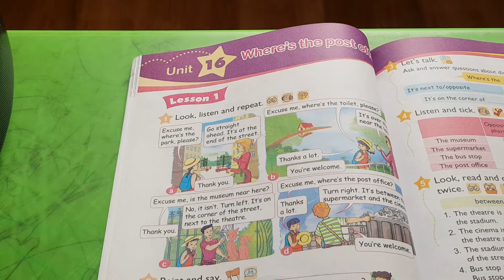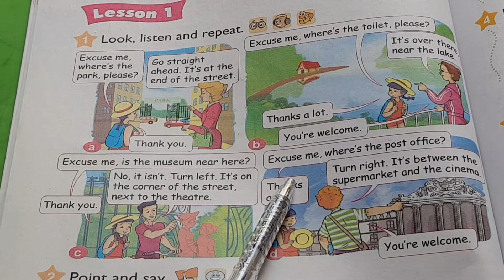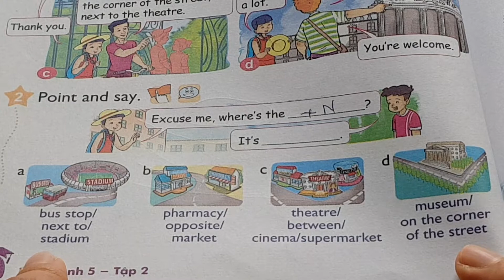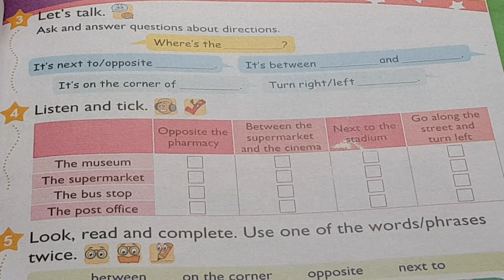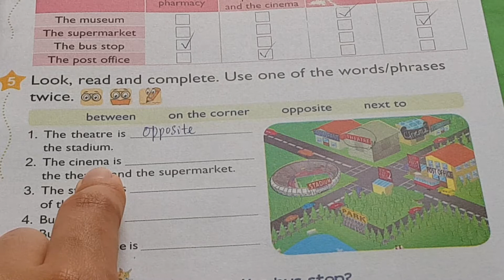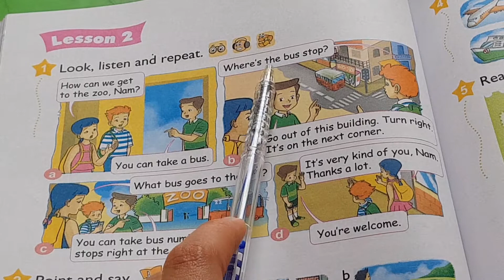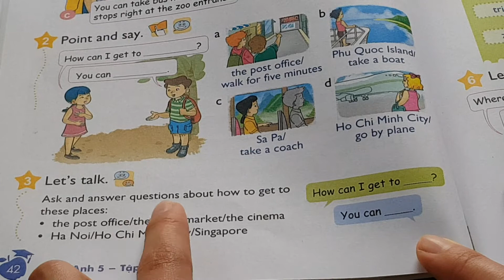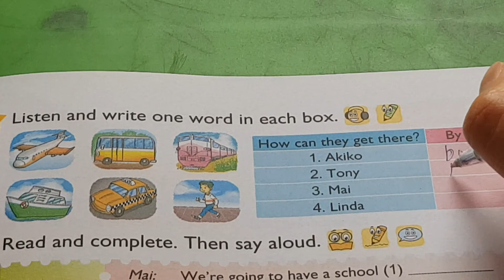Sách Tiếng Anh lớp 5 - Unit 16, phần 1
Cùng nhau tiến bộ